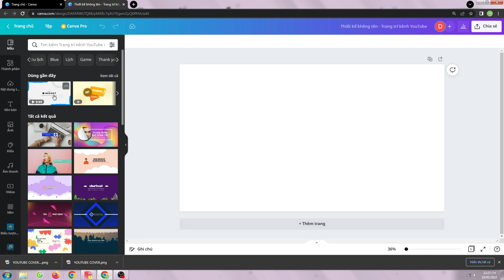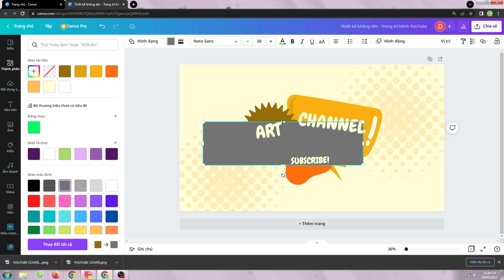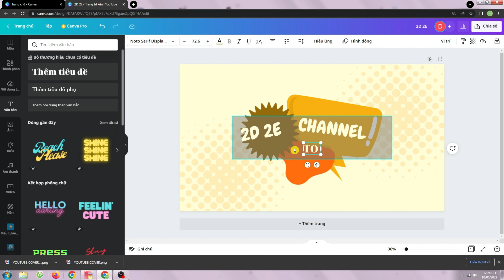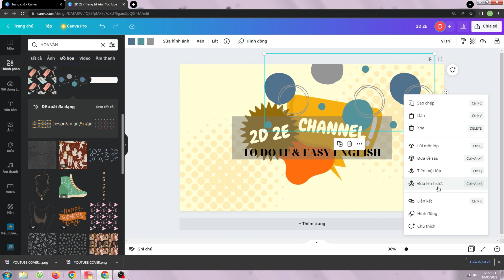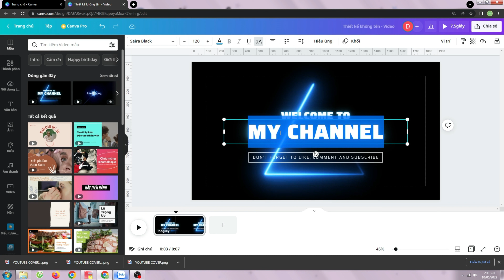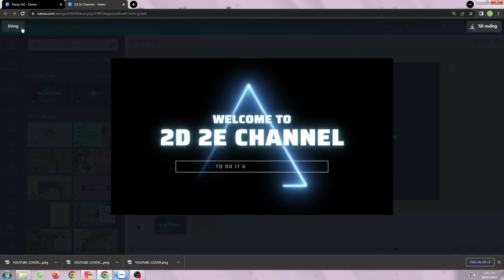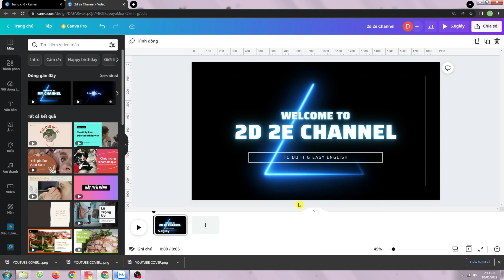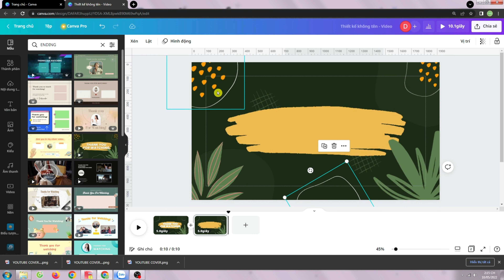Ra Mắt Kênh Youtube Hoàn Hảo #2 Ảnh Bìa Chuẩn | 2D 2E Channel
2D - to DO IT - Hãy học và làm những gì mình yêu thích!
2E - Easy English - Hãy để Tiếng Anh trở nên đơn giản!
2D 2E Channel hi vọng mang lại những nội dung bổ ích cho các bạn.
Cảm ơn tất cả các bạn vì đã quan tâm!